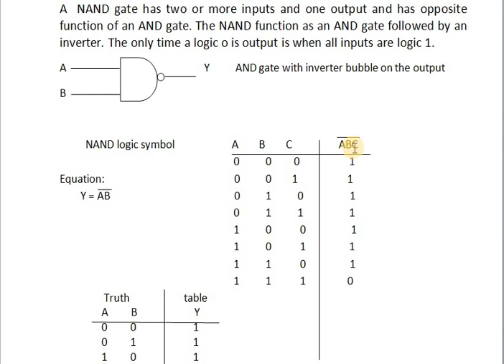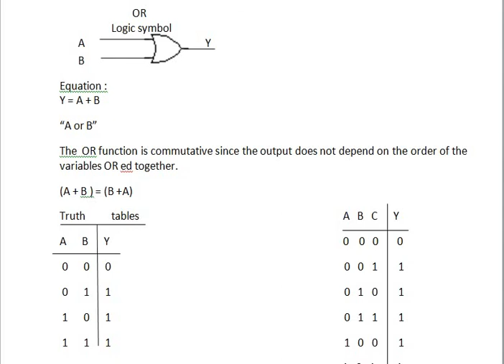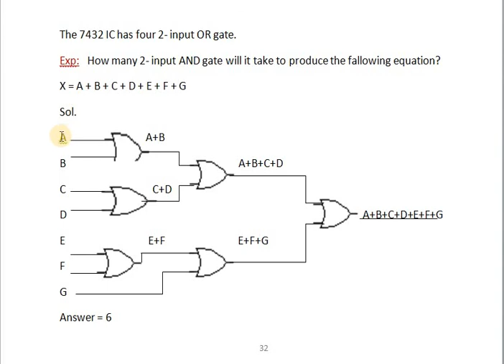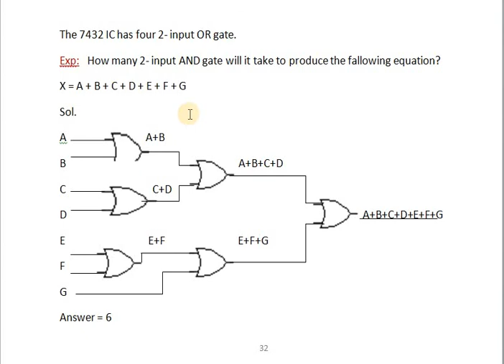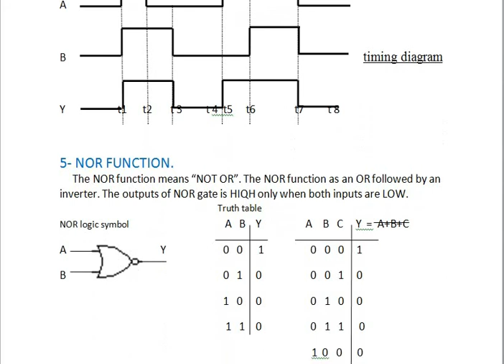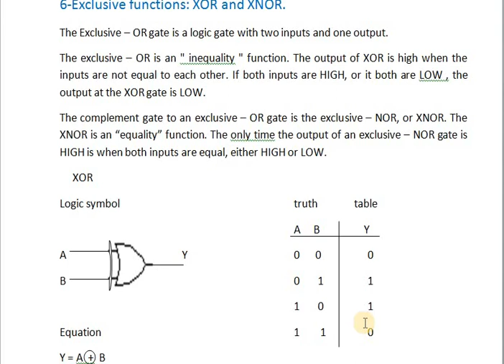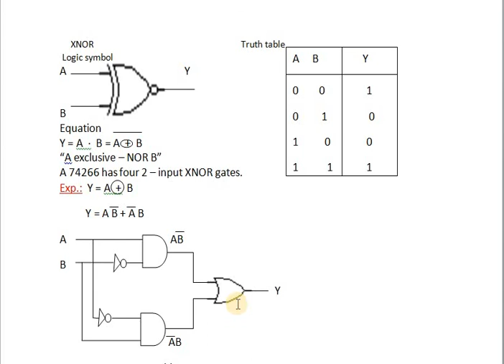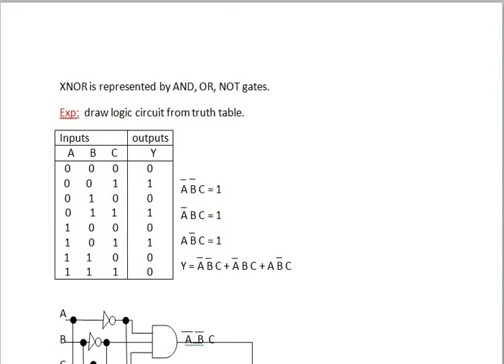Lect 3 b gates